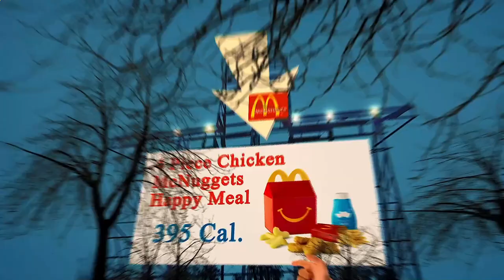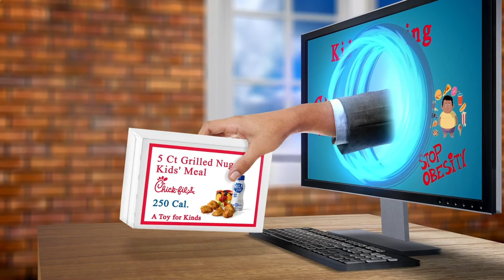Nearby Restaurant Me Amsterdam 1018 NL, North Holland, Netherlands